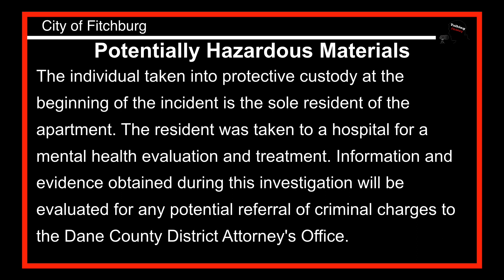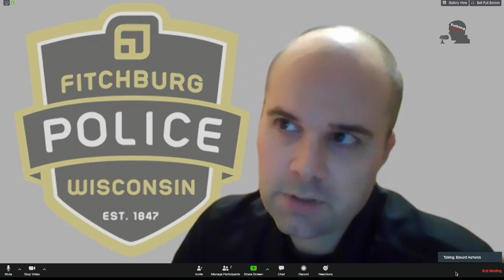Fitchburg Police Update Chalet Gardens Road Incident 5-27-20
We get an update from Lt. Edward Hartwick of the Fitchburg Police Department about the Chalet Gardens Road Incident.